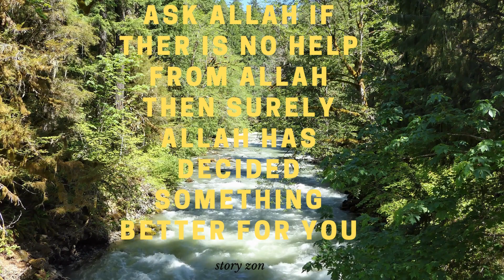recommended story zone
subsscrib my chanel